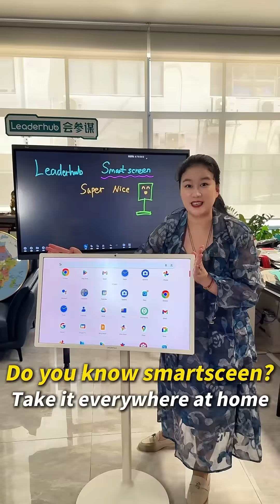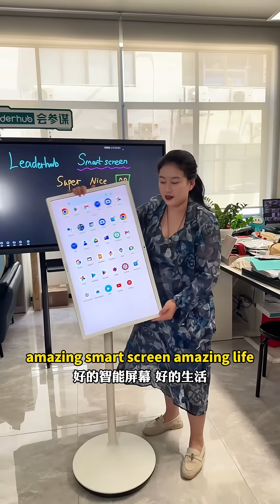Do you know smart rotating screen? In China, we called it "good friend machine",do you like?home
Looking for a smart interactive board for your classroom and Meeting Room? The Learderhub  Interactive Flat Panel is an excellent choice! It's like having a giant tablet on your wall which comes with built-in 10 in One content, including animated videos, quizzes, and games, making lessons more engaging and fun for students. With its touch-screen technology, you can write, draw, and move things around with just a finger. You can show videos, presentations, and do much more.  Plus, the screen is super clear, which means students can see everything perfectly from anywhere in the room.

Why Leaderhub?

Extensive Reach
Reliable Customer Support
3 Years On-site Warranty
No Ongoing Maintenance Costs
15+ Years Of Experience In The Edtech Industry
Integrated 10 in One Digital Content With Interactive Flat Panel